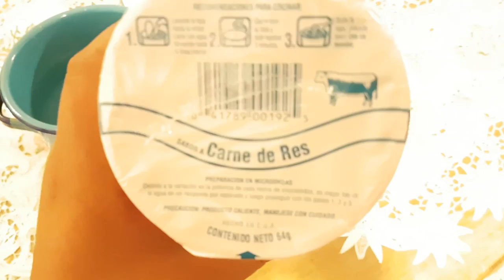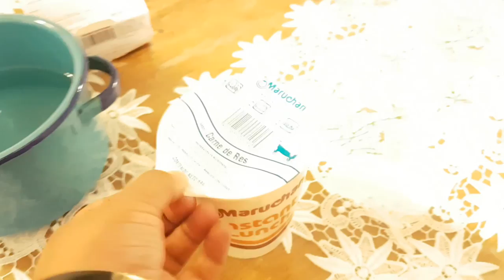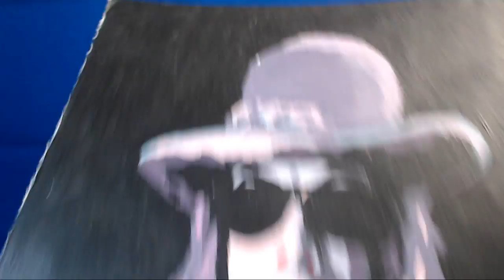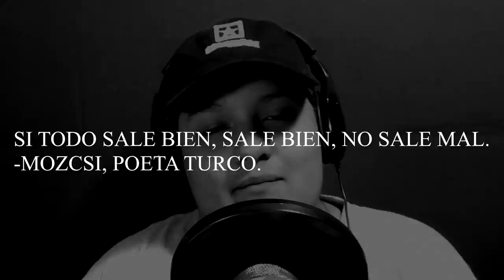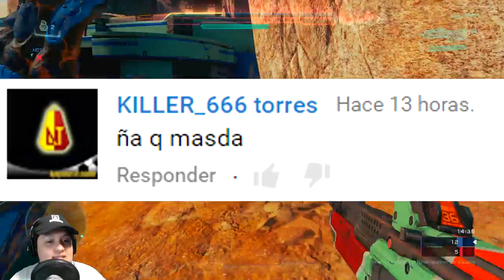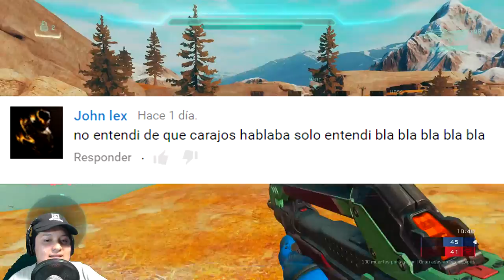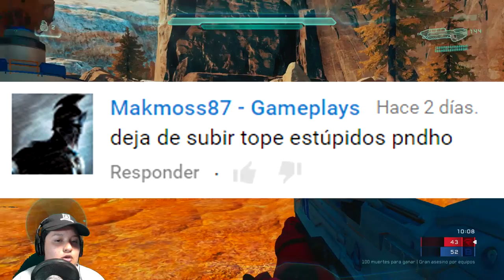ENAMORÉ A MI AMIGA 😍 + Tutorial de cocina + Mini PatoAventura | Leyendo sus comentarios